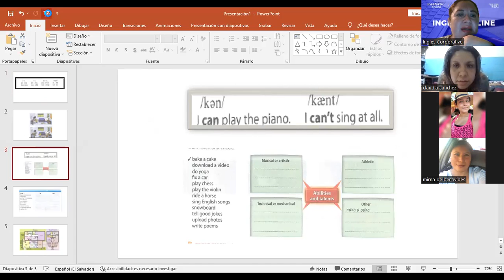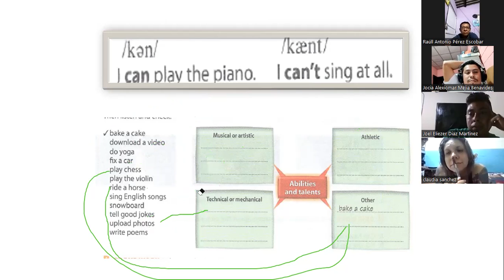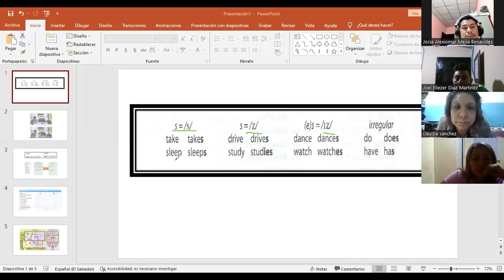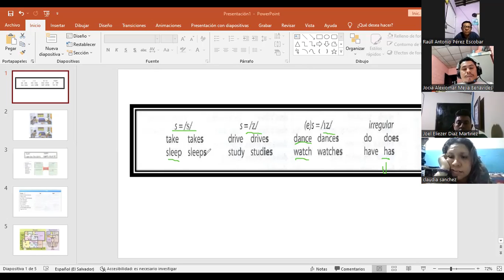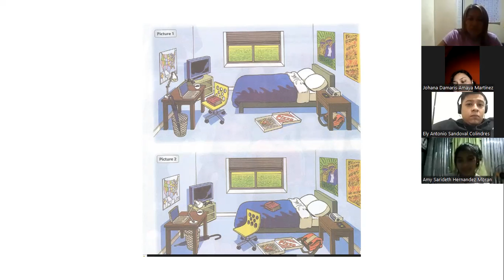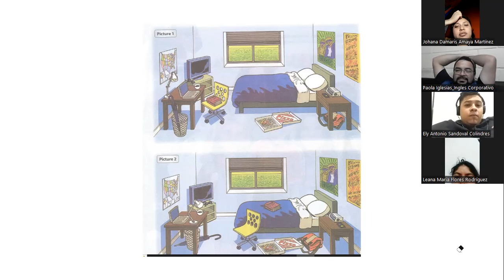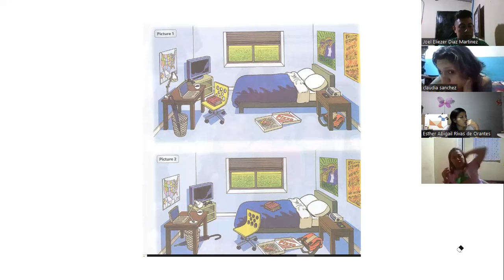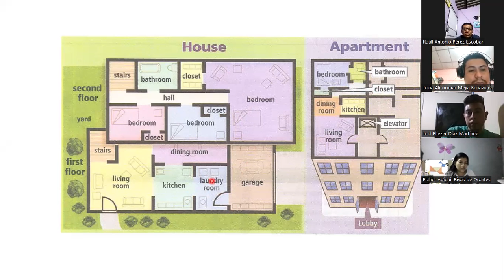Inglés Corporativo-10.20.2022-Final module class.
Speaking and fun activities to develop skill and review some module topics